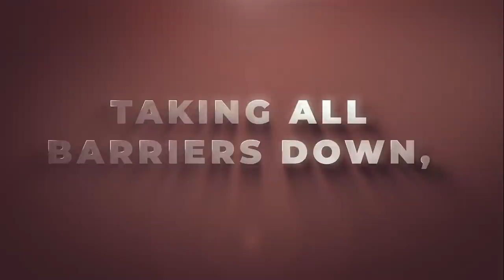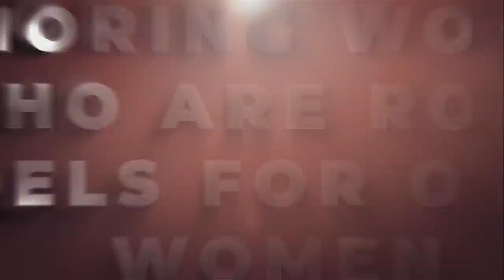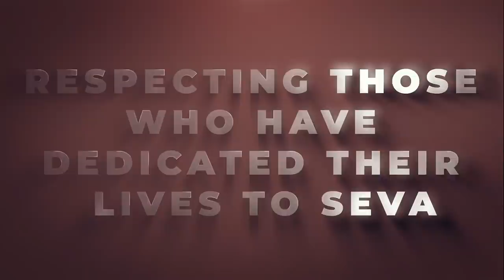Mann Ki Baat: Celebrating the indomitable spirit of India's Nari Shakti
Prime Minister Narendra Modi has time and again appreciated India's Nari Shakti. In several Mann Ki Baat episodes, PM Modi has shared stories of transformation driven by women. On International Women's Day, here is a collection of such inspiring stories.